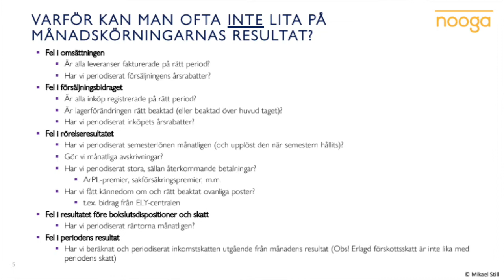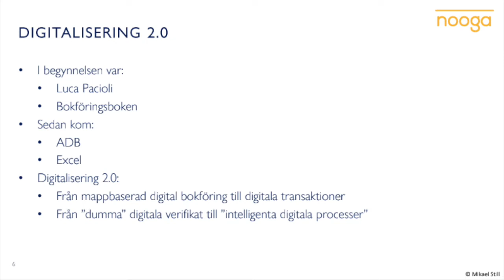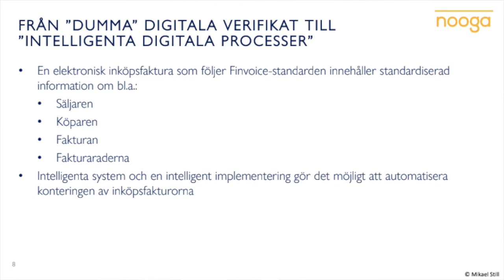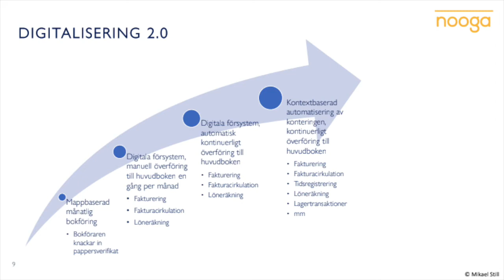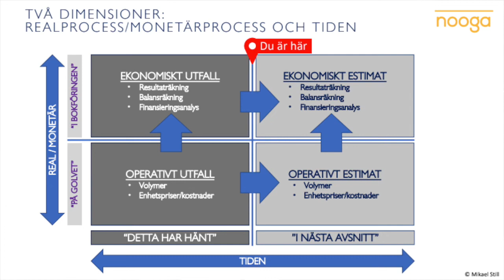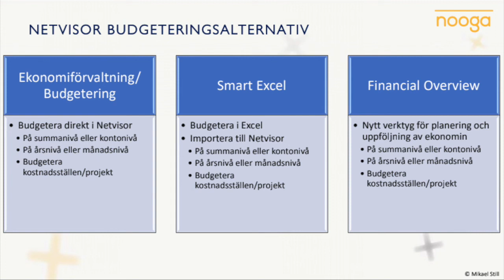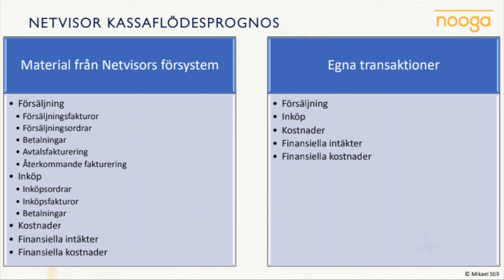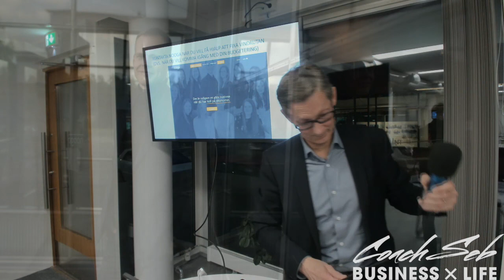"Bokföring är företagarens backspegel, och budgeteringen är vindrutan", föreläsning av Mikael Still.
Ekonomen Mikael Still som jobbat med ekonomiska frågor i 40 år i olika företag håller föreläsning med temat "Bokföring är företagarens backspegel, och budgeteringen är vindrutan." under bokföringsbyrån Nooga Ab:s frukostseminarium.

Mikael pratade om möjligheterna med att digitalisera företagets ekonomiska processer som bokföring och budgetering. Nyttan med att digitalisera ekonomin är att man får en mer realistisk bild av företagets situation. Man har således även enklare att skapa planer (=budget) för framtiden.